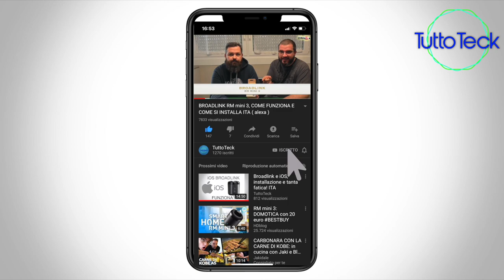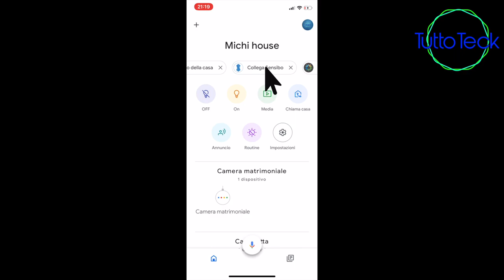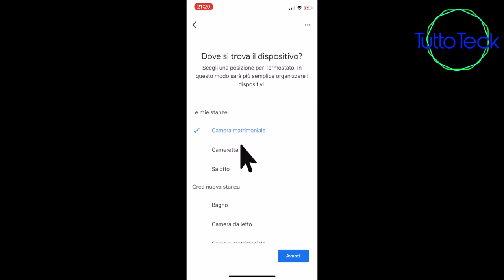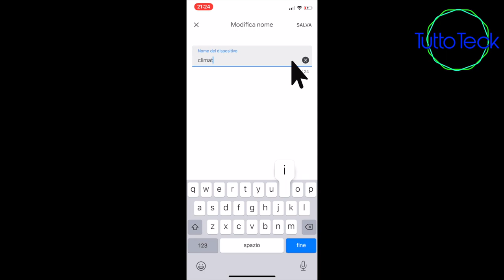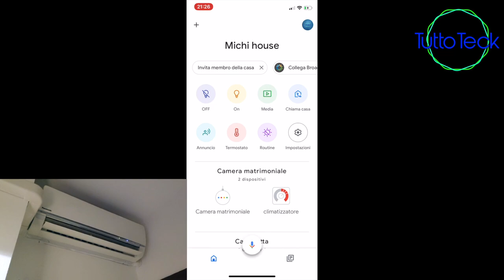SENSIBO SKY E GOOGLE HOME MINI, COMANDA FACILE IL TUO CLIMATIZZATORE CONFIGURAZIONE ITA